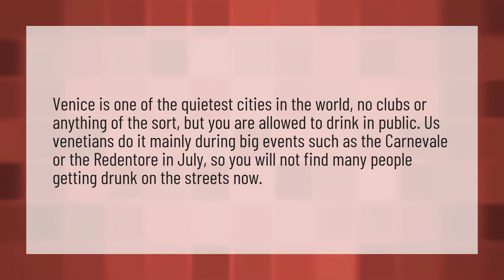Can you drink alcohol on the street in Venice?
Venetia • Can you drink alcohol on the street in Venice?